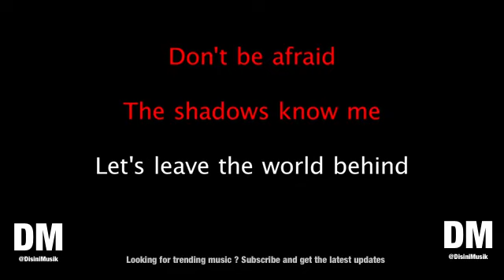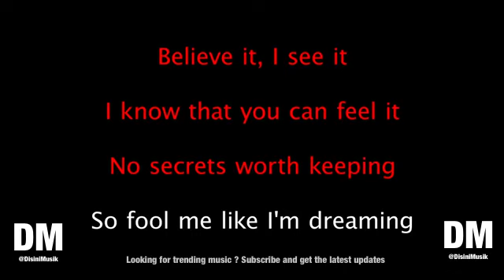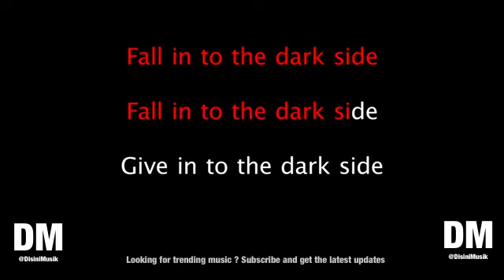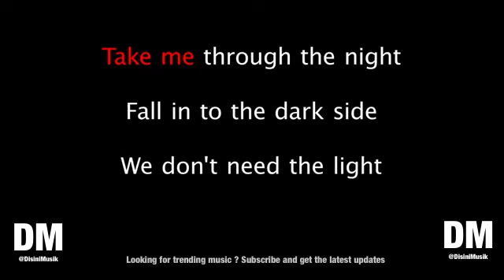Alan Walker Darkside feat Au Ra, Tomine Harket Karaoke Version